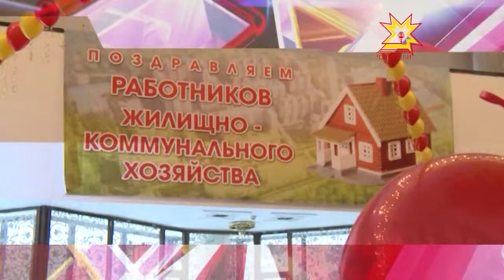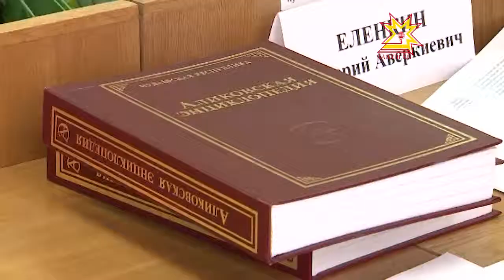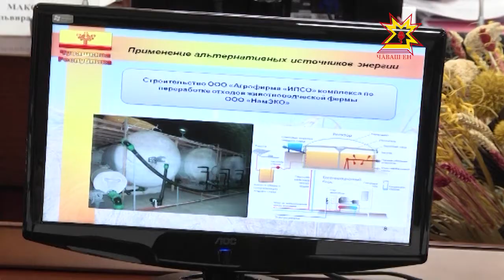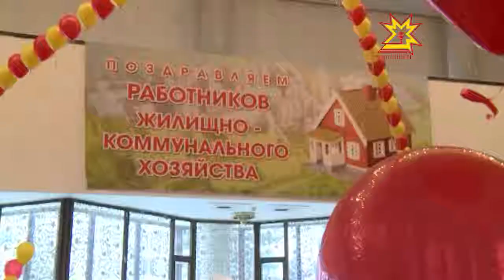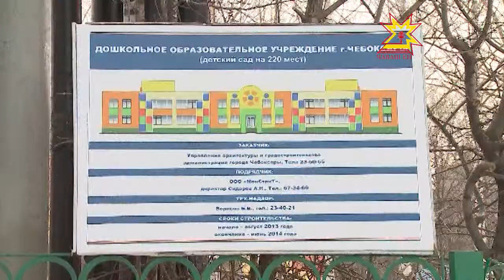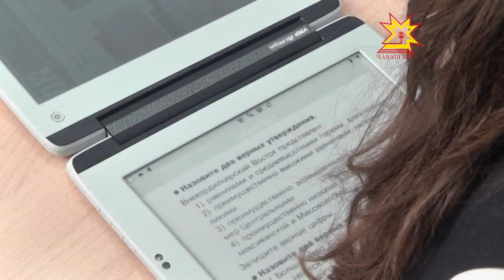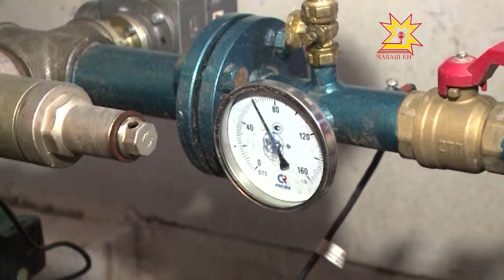Республика 14.03.2014 на чувашском